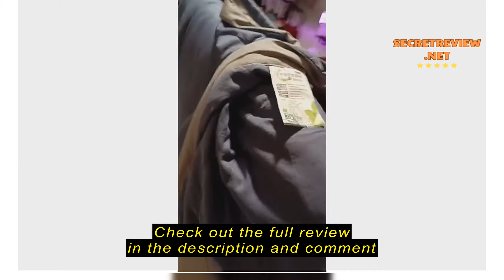Review SunnySunny Super Soft Blanket Premium Skin-friendly Summer Quilt Antibacterial Air Condition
SunnySunny Super Soft Blanket Premium Skin-friendly Summer Quilt Antibacterial Air Conditioning Comforter Single Queen King Size Machine Washable